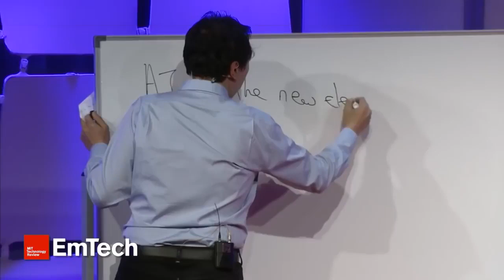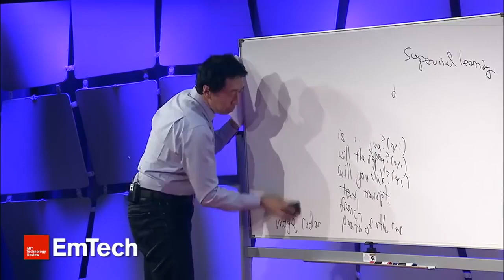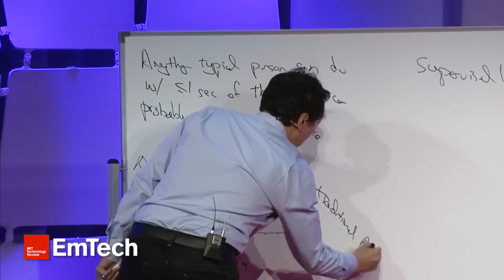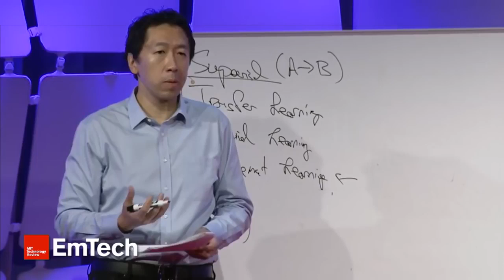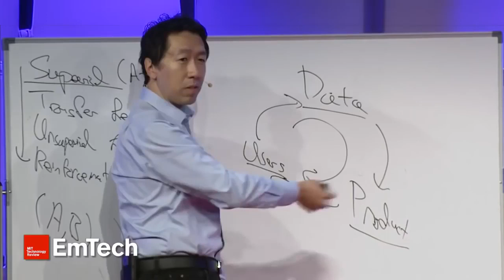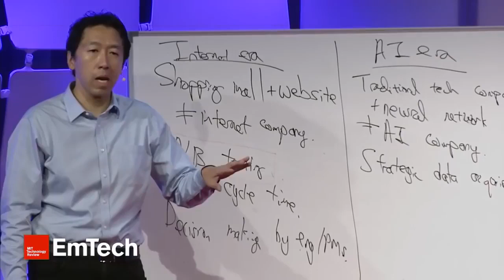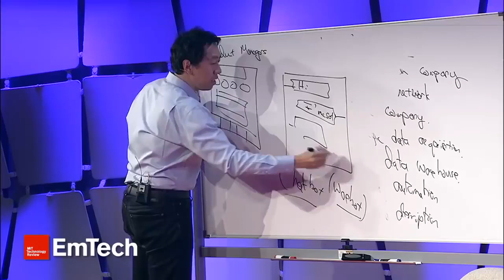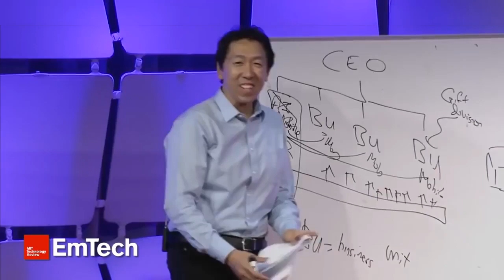Andrew Ng - The State of Artificial Intelligence Now and in the Future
Andrew Yan-Tak Ng (Chinese: 吳恩達; born 1976) is a Chinese-American computer scientist and statistician, focusing on machine learning and AI. Also a business executive and investor in the Silicon Valley, Ng co-founded and led Google Brain and was a former Vice President and Chief Scientist at Baidu, building the company's Artificial Intelligence Group into a team of several thousand people.

Ng is an adjunct professor at Stanford University (formerly associate professor and Director of its AI Lab). Also a pioneer in online education, Ng co-founded Coursera and deeplearning.ai. With his online courses, he has successfully spearheaded many efforts to "democratize deep learning." Since 2018 he launched and currently heads AI Fund, initially a $175-million investment fund for backing artificial intelligence startups. He has founded Landing AI, which provides AI-powered SaaS products and Transformation Program to empower enterprises into cutting-edge AI companies.

References: Wikipedia, NG Linkedin profile